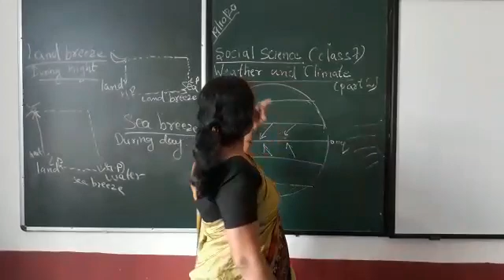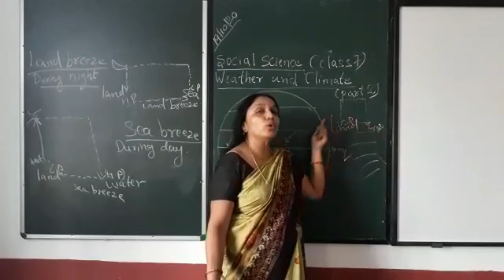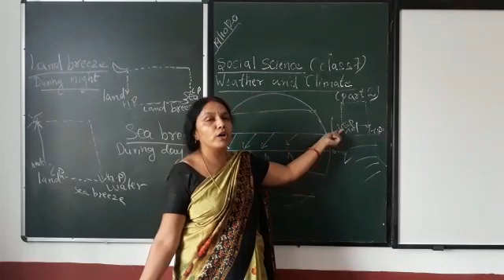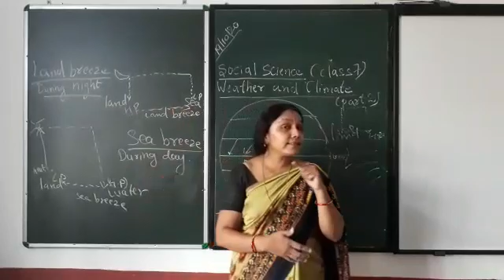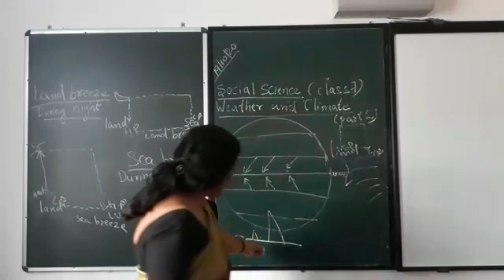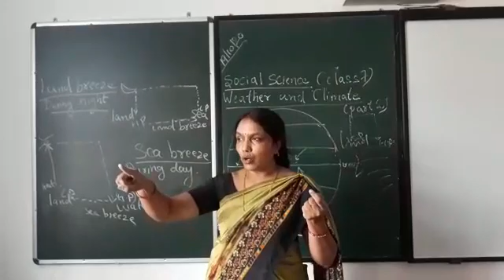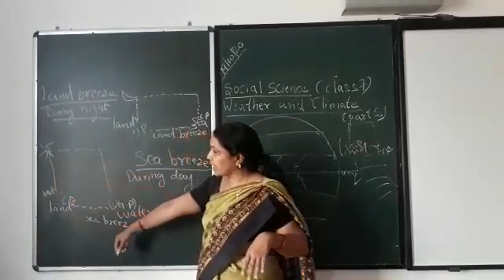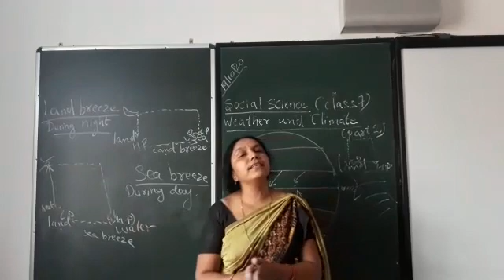Class 7 : Social Studies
weather and climate part 2